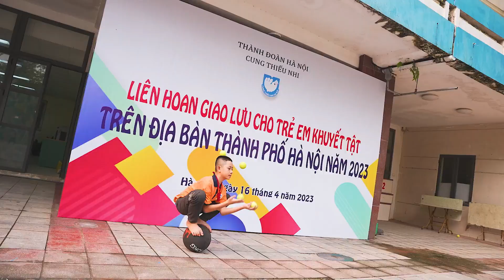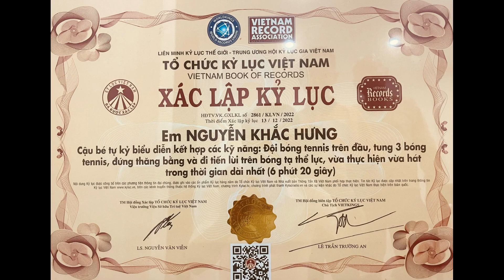Tự kỷ nặng - Kỷ lục gia Khắc Hưng biểu diễn khai mạc tại Cung thiếu nhi thủ đô Hà Nội